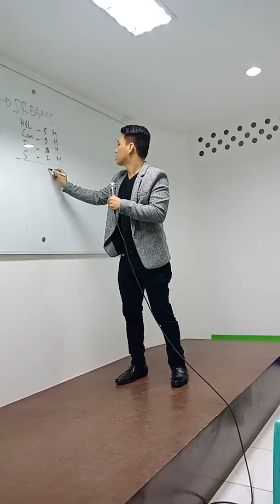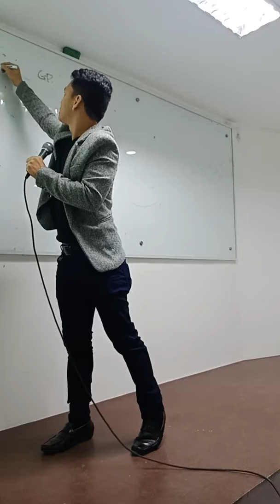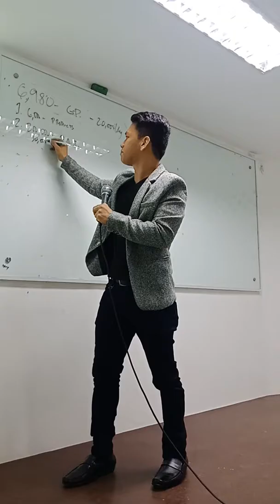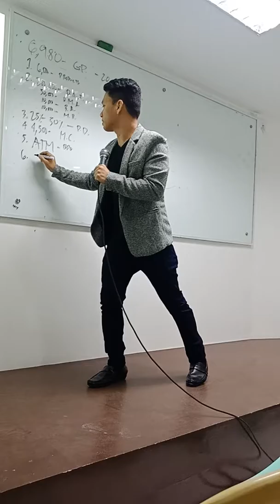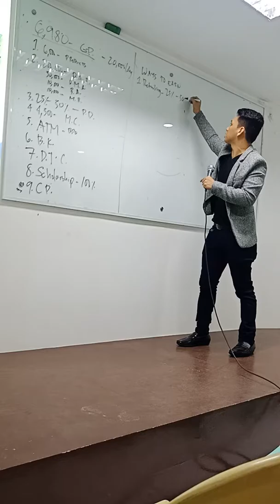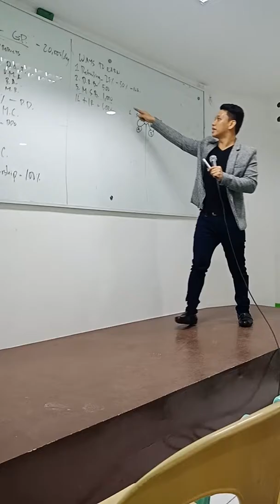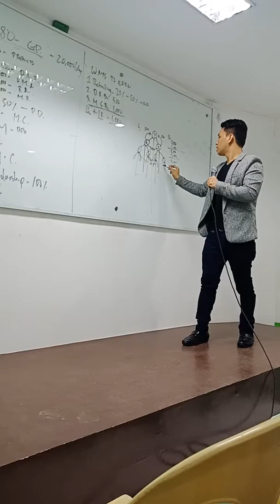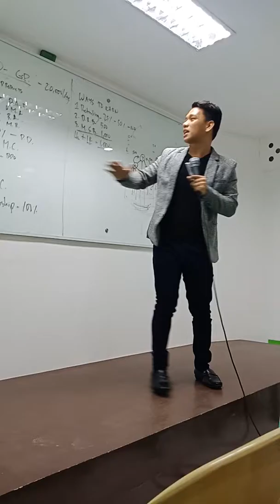Aim Global Marketing Plan 6980 (Visayan Version)